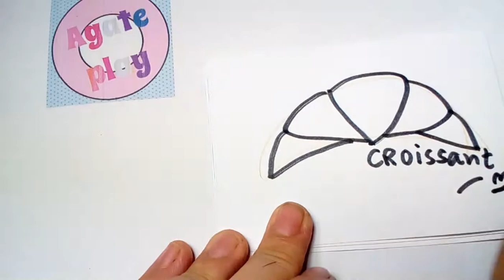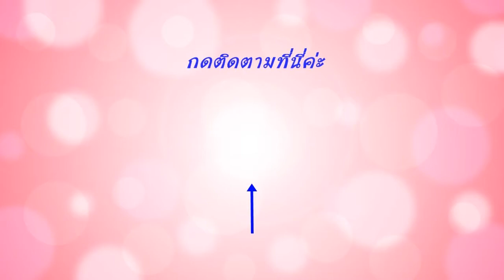วาดครัวซอง | วาดรูป อาหาร | วาดการ์ตูน ง่ายๆ | Agate Play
อาเกศชวนวาดรูปง่ายๆ ในหมวดอาหารกันนะคะ วาดตามกันได้เลย มาวาดรูประบายสีกันเถอะ ว่าแต่ครัวซองมันต้องโค้งๆหน่อยนะ นี่ออกจะครงไปหน่อย
ดูวีดีโออื่น
หน้ากากนักร้อง